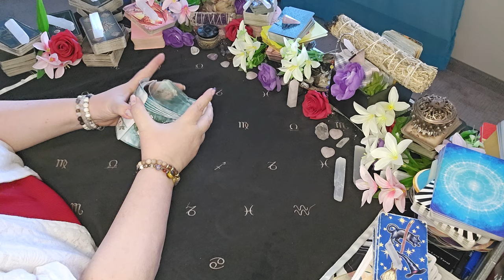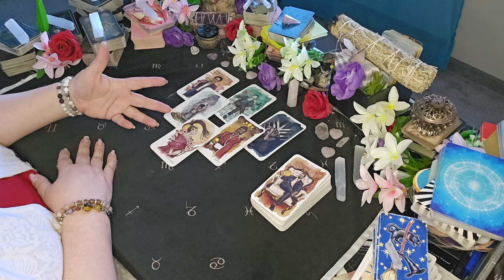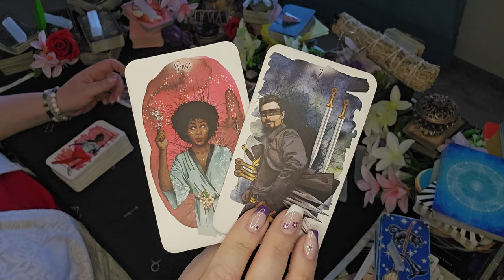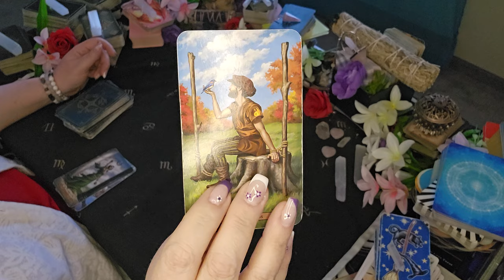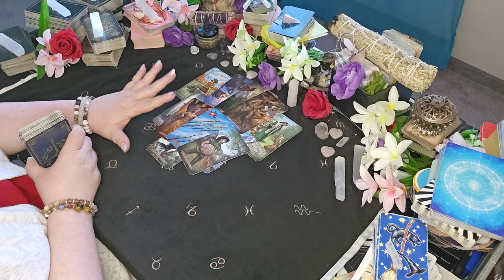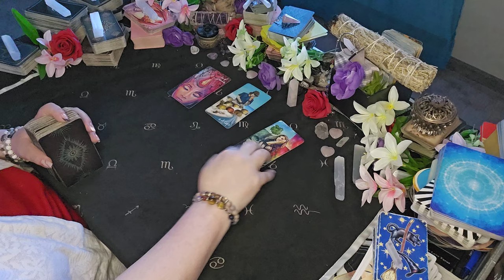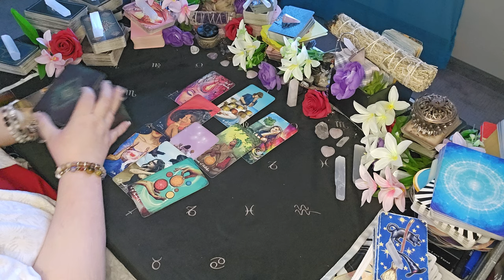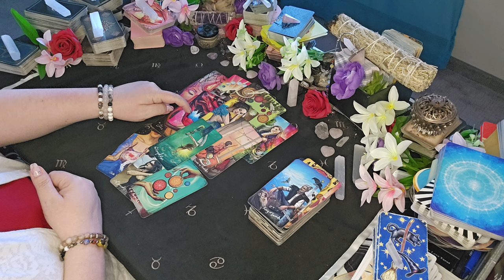Aquarius - I'll Warn You Now They Want To See Your Softer Side| May Aquariu 2024s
00:00 Welcome Here!
01:11 First Hand
12:55 Second Hand
22:01 Third Hand

Sun/Moon/Rising/Venus/Jupiter
This means: